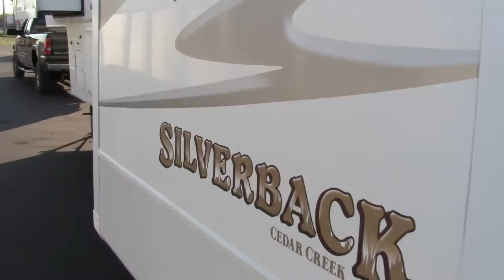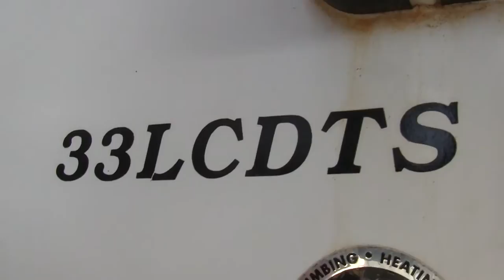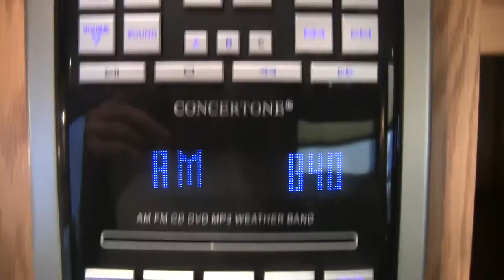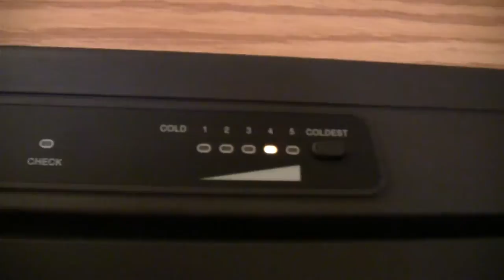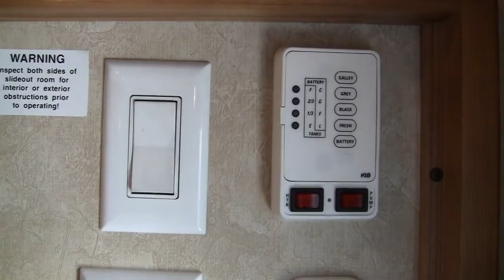2007 Forest River Cedar Creek Silverback 33LCDTS 5th wheel walk-around video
2007 Forest River Cedar Creek Silverback 5th wheel...SOLD!